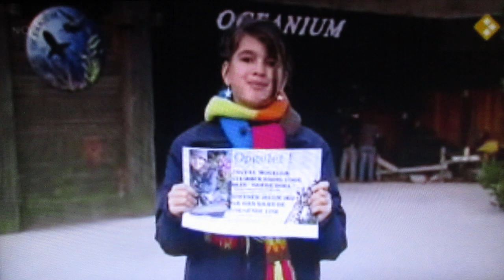Luca gaat naar Diergaarde Blijdorp in Rotterdam - NOS Jeugdjournaal ( 01-11-2009 )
Luca de Dierecteur gaat graag naar Diergaarde Blijdorp in Rotterdam. Ze ziet giraffen met een lange nek, olifanten van het verblijf Tama Indah, en er komen heel veel ouders en kleine kinderen op je af in allerlei kinderwagens en buggy`s. Kinderen vonden dino`s van Ice Age 3 en andere evenementen leuker dan dierentuindieren. Vandaar deze dvd-release als bestseller voor pakjesavond. Als afsluiter ontvangt ie hoeveelheid handtekeningen voor de dierentuin in Suriname die slecht bereikbaar is zoals te kleine hokjes, maar steeds vaker moet je oppassen, maar Diergaarde Blijdorp doet het beter dankzij restauratiebeurten, renovatiebeurten, het masterplan van de toekomst en zelfs het hele olifantenverblijf laten uitbreiden.